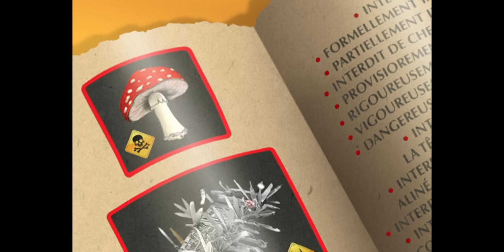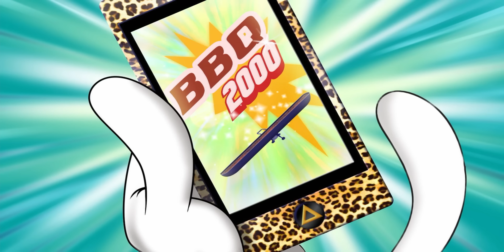हिंदी Oggy and the Cockroaches 🤮 कीड़ा Hindi Cartoons for Kids